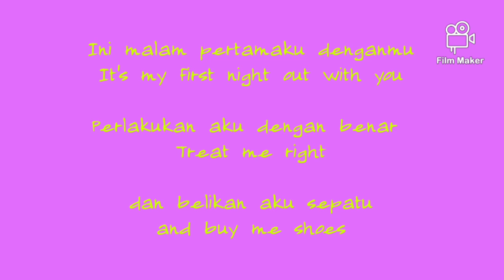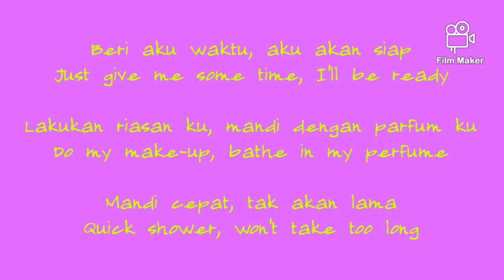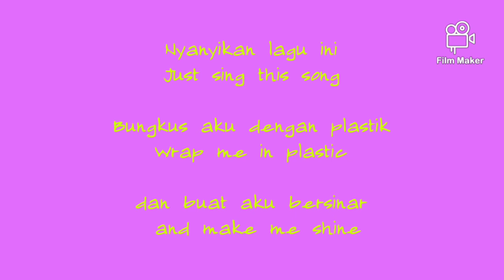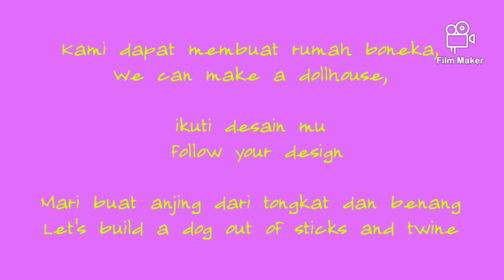Wrap me in plastic - Chromance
Lyric